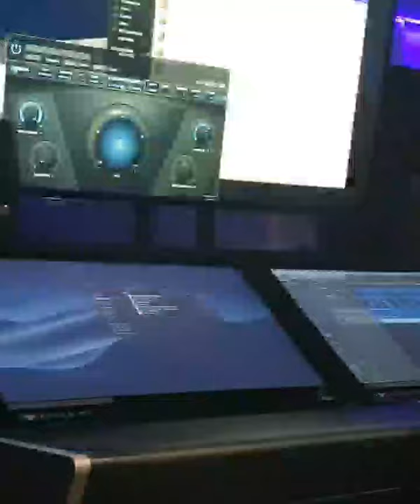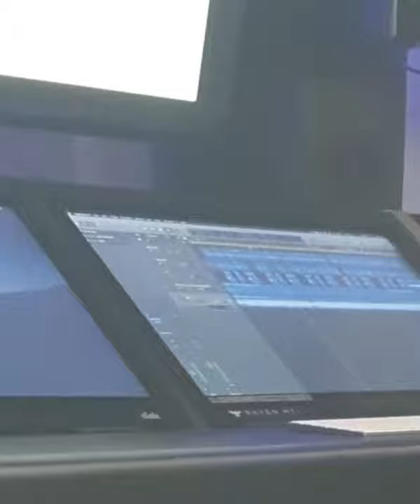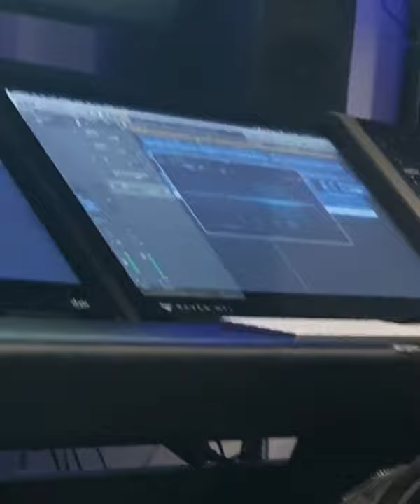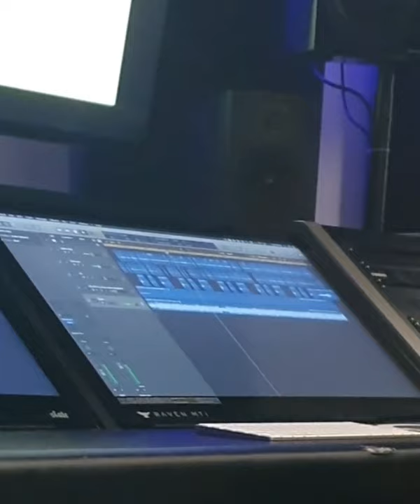Jah bliss lock the devil in a box